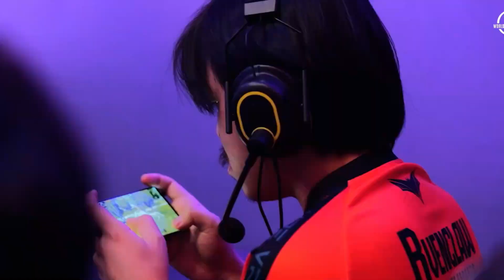PMWI (2023) BIG CHANGE !!! No Regional Champion Team In PMWI?? EXPLAIN URDU/HINDI